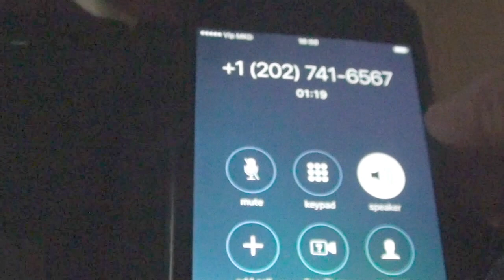Seeking comment from Dr Amanda Sloat over Prespa Agreement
On Monday 24 September 2018 - I made an international telephone call from Skopje, Macedonia to the Brookings Institute in Washington DC, US, seeking comment from Dr Amanda Sloat, ex US State Department official, over the controversial Prespa Agreement ! Did she write it?

I managed to eventually reach her research assistant, Mr Ted Reinert, and left a message for her.

You can fund my journalism blog at this link:

NB: Slight blooper - I said 30 November when I meant to 30 September for the Macedonian referendum. The audio is raw and unedited to maintain its integrity.

A message was also left on Dr Sloat’s office answering service as well as with the Brookings Institute phone operator.